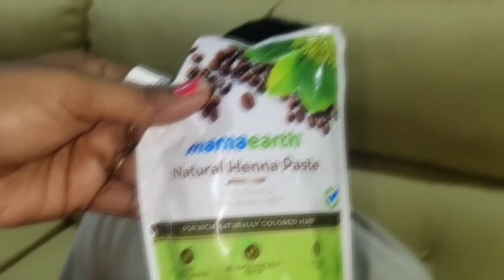Our Bus Accident From Shimla To Manali ll Horrifying Experience